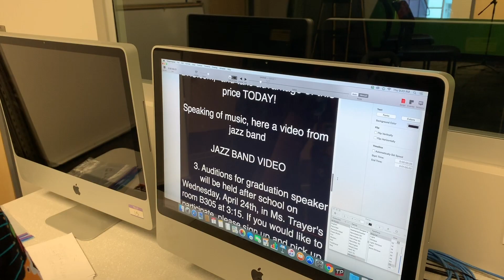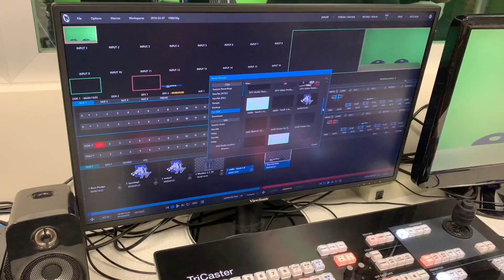Dobson Weekly Show 2019-08-16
This video is about Dobson Weekly Show 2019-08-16